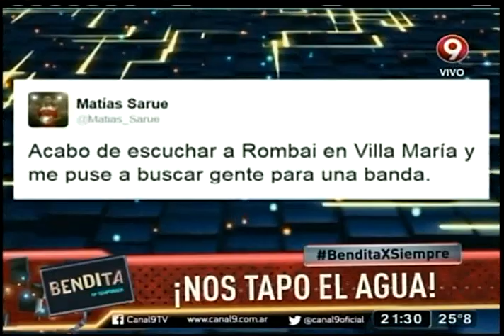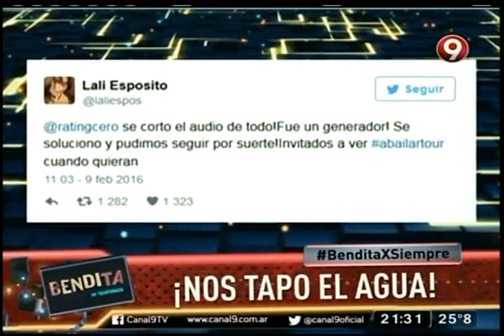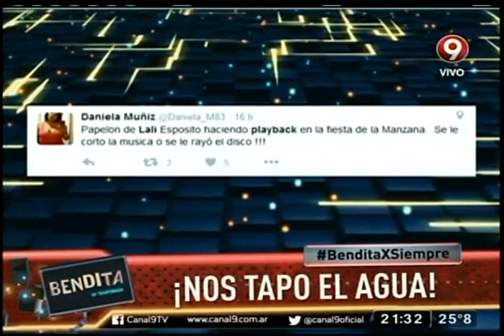¡Nos tapó el agua!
La banda juvenil uruguaya Rombai se presentó en Villa María con lamentables desafinaciones